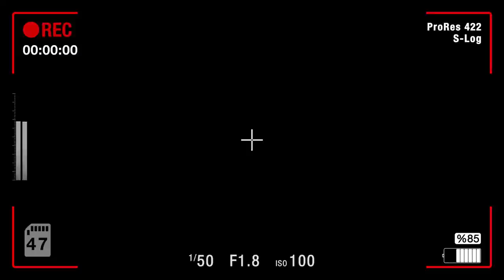MEU NAMORADO ME PRENDEU NO BUNKER NO NATAL